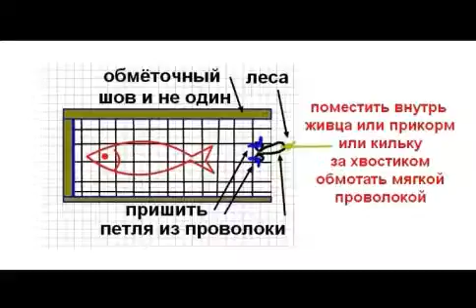рыбалка плотва видео лаборатории астанова